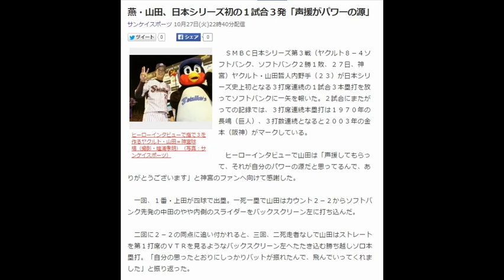燕・山田、日本シリーズ初の１試合３発「声援がパワーの源」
サンケイスポーツ 10月27日(火)22時40分配信

ヒーローインタビューで指で３を作るヤクルト・山田＝神宮球場（撮影・塩浦孝明）（写真：サンケイスポーツ）
　ＳＭＢＣ日本シリーズ第３戦（ヤクルト８－４ソフトバンク、ソフトバンク２勝１敗、２７日、神宮）ヤクルト・山田哲人内野手（２３）が日本シリーズ史上初となる３打席連続の１試合３本塁打を放ってソフトバンクに一矢を報いた。２試合にまたがっての記録では、３打席連続本塁打は１９７０年の長嶋（巨人）、３打数連続となると２００３年の金本（阪神）がマークしている。

　ヒーローインタビューで山田は「声援してもらって、それが自分のパワーの源だと思ってるんで、ありがとうございます」と神宮のファンへ向けて感謝した。

　一回、１番・上田が四球で出塁。一死一塁で山田はカウント２－２からソフトバンク先発の中田のやや内側のスライダーをバックスクリーン左に打ち込んだ。

　二回に２－２の同点に追い付かれると、三回、二死走者なしで山田はストレートを第１打席のＶＴＲを見るようなバックスクリーン左へたたき込む勝ち越しソロ本塁打。「自分の思ったとおりにしっかりバットが振れたんで、飛んでいってくれました」と振り返った。

　そして３本目は３－４と逆転された五回、二死一塁から左翼席へ逆転の２ランだ。

　「ホームランは狙っていなかったけど、しっかり強い打球と思ってました。ホームランにつながったのでよかった」と興奮気味に話した。

　日本シリーズの歴史に名を刻んだことは「素直にうれしいです」と話し、「夜遅くまでご声援ありがとうございます。ソフトバンクは強敵ですが、なんとかあすも勝てるように応援お願いします」と締めくくった。　引用：Yahooニュース